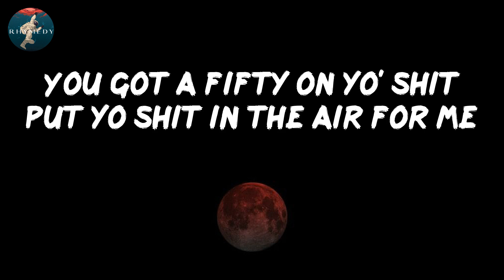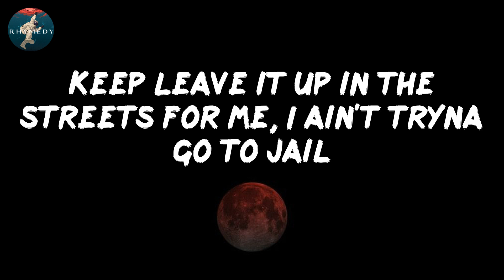Sleazy Flow - SleazyWorld Go (Lyrics)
Lyrics: Sleazy Flow
By: SleazyWorld Go

Okay
Everybody put their Glocks in the air for me
Let's air this shit out
You got a fifty on yo' shit put yo shit in the air for me
Ayy
Last opp we caught was at the store we had to straighten (skrrt)
Lil' bro hopped out trippin' with that switchy, he done faced 'em (grrt)
Face shot, face shot, frrt-frrt, they couldn't save 'em
Ain't beefin witchu they family, they get caught then you gon die too
Hol' on, hol' on, hol' on, hol' on, hol' on
Stop the whip, let me out, this chopstick gon' leave him open like a zip (zzz)
Zip 'em up, tell buddy no mask to come and pick 'em up
Niggas fakin, actin' like they thug life, 'til we hit 'em up
Lot of niggas don't like me, for what, I ain't even did shit (I ain't even did nun)
I like what she do to me
She say ain't no paper up over there, shit she barely eatin'
Can barely feed his self, she told me, "Help, this nigga barely feed me"
We don't do the social tweak, these niggas too internet
Keep leave it up in the streets for me, I ain't tryna go to jail
Keep mentionin' my name in all of your posts, it ain't hard to tell
If you get smoke, don't come lookin' for me, nigga you dumb as hell
This bitch think I love her, ooh-wee, she must be drunk as hell
I can't live no slut bitch, I love how they suck dick
You know what the fuck goin' on, nigga